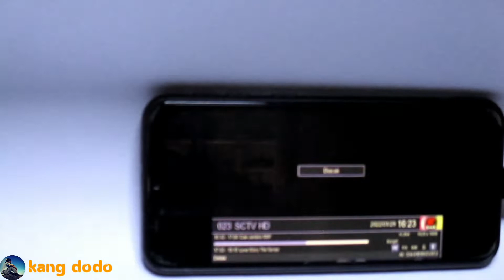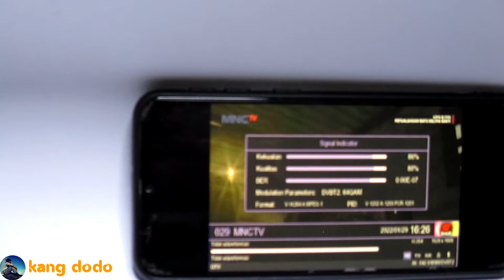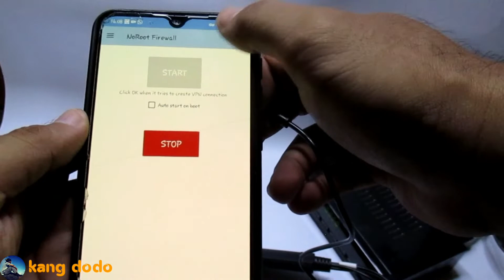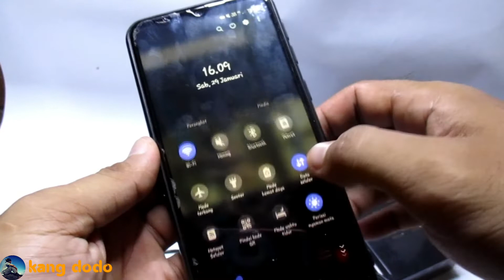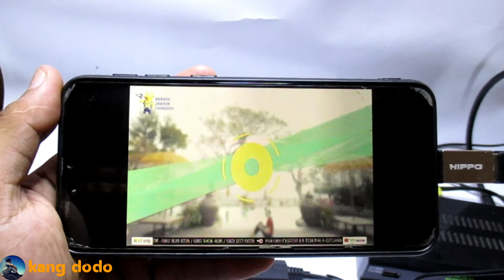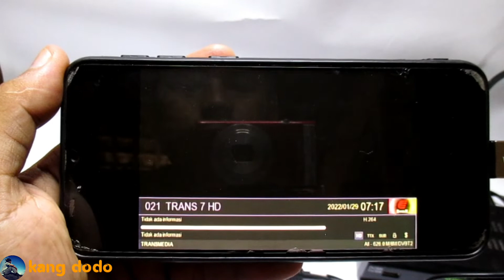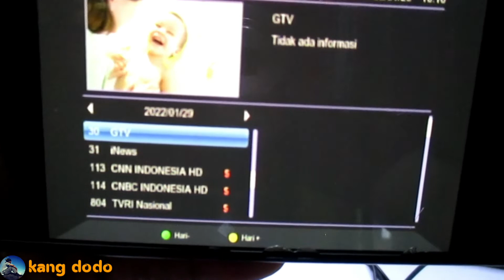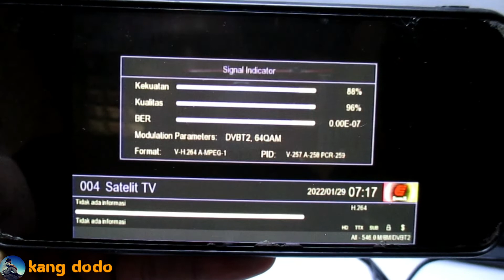Cara Mudah Mendapatkan Banyak Channel Digital dengan Bantuan Android | Nonton TV dengan Android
Untuk Mendapatkan siaran digital yang lebih banyak dengan kualitas yang baik ternyata mudah, biasanya saat instalasi Set Top Box (STB) diikuti dengan setting atau instalasi Antena guna mendukung mendapatkan siaran digital yang lebih baik dan banyak tentunya.

Sebelum menentukan arah antena biasanya kita membutuhkan bantuan orang lain untuk melihat hasil dari penentuan arah antenanya, adapun kita bisa melakukannya sendirian dengan hanya melihat hasil penentuan arah melalui HP/ gawai / smartphone.  Sebelum locking atau mengunci arah biasanya melihat hasilnya terlebih dahulu, bolak balik dan bikin makan banyak waktu lagi.  Tentu hal tersebut tidak diinginkan oleh kita semuanya, ada cara yang lebih mudah untuk menentukan arah antena kita.  Dengan bantuan alat tambahan pada Smarphone atau android, kita bisa menyaksikan hasil dari pencarian arah yang tepat untuk TV kesayangan kita dengan banyak channel dan kualitas yang baik.

Lantas Bagaimana caranya untuk mendapatkan sinyal yang baik pada TV kita tanpa bolak balik keluar masuk Rumah untuk melihat hasil siaran ? untuk lebih lanjutnya silahkan temen temen simak video berikut supaya lebih jelas lagi.